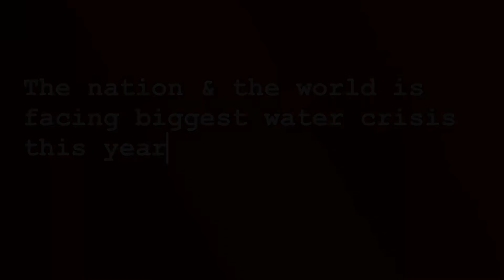Save water, save life..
Starring- Emir Shah

In association with UNESCO & Ministry of Water Department in India.

Vigo- @the_emir.shah
TogetU- Emir Shah